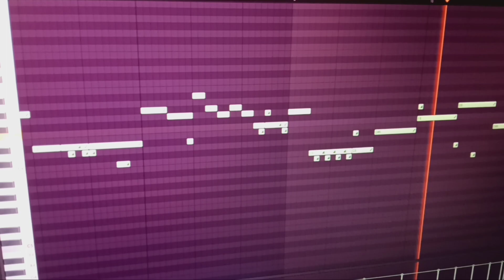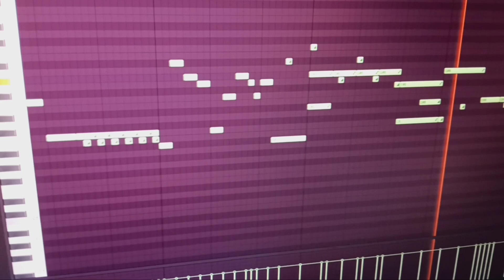Inside FL: Night Water lead (Piano Roll)